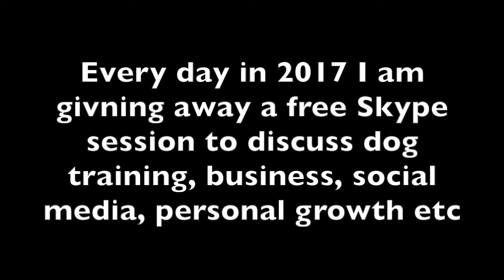Free Skype #89 Rebecca, Anxiety in dogs, Solid K9 Training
Free Skype #89 Rebecca

Questions on working with Kodi, my 8 year old fear based anxiety dog. He was dog reactive (tail and hackles up with forward movement), which we have greatly improved with help from your videos and Michelle. Haven't worked on the stranger reactive. He is comfortable with all commands in house and around neighborhood (except with skateboards). Now working on new places with loud noises, alot of activities (parking lots, home depot etc) he forgets everything, panics, tail between leg, doesnt want to get out of car, becomes like a wild mustang. Not sure how to correct for this, because the few times I have corrected, he got out of the down and didnt know what to do, super confused. I also have an anxiety disorder, so I am pushing myself out of my comfort zone. I know my anxiety can feed off of Kodi and then he feeds off of me. Want to brake this cycle.

Would like to take some courses and start training dogs. Volunteer at shelter and foster to help.

Every day in 2017 starting the first week of January I am offering a free 15 minute Skype session with folks from around the world. It can be on Dog Training, Business Building, Social Media, Personal Growth, overcoming fear, client relations or anything else that helps you build your business and build yourself to be better. This is my commitment to give even more free content to the world.

Jeff Gellman
Solid K9 Training
FOLLOW ME
 • Periscope @SolidK9Training